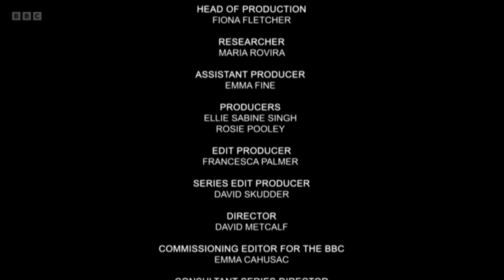Extraordinary Portraits S02E01